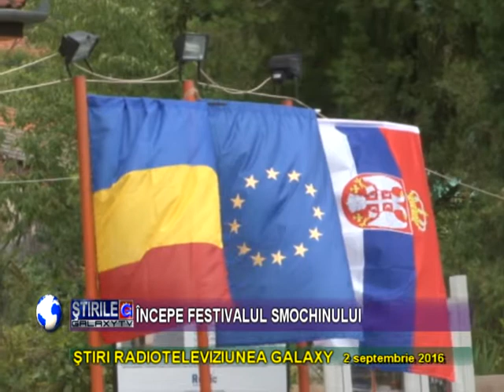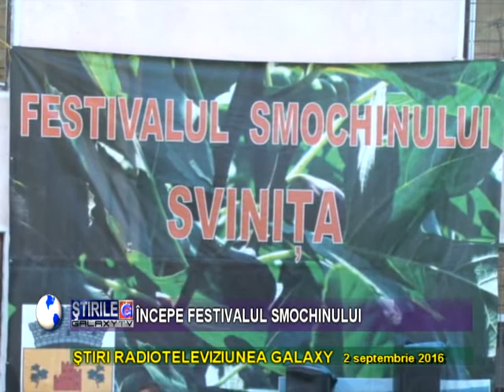FESTIVALUL SMOCHINELOR EDITIA XVII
Cea mai mare comunitate de romani de etnie sarba din tara noastra dupa Timisoara se poate gasi in comuna Svinita judetul Mehedinti. Locuri pitoresti de o frumusete rar intalnita inca neintinate de interventia brutala a omului, Svinita isi pastreaza traditia si obiceiul mostenit din strabuni. Astfel primarul Nicolae CURICI invita Mehedintenii si nu numai sa viziteze Svinita inspecial in straie de sarbatoare. Competitii sportive de la pescuit pana fostbal alergatul in saci, trasul franghiei si darts, competitie de vin din smochine, tuica din smochine, gem din smochine sau dulceata de smochine sunt principalele atractii in Festivalul Smochinelor ajuns la editia a XVII cea.